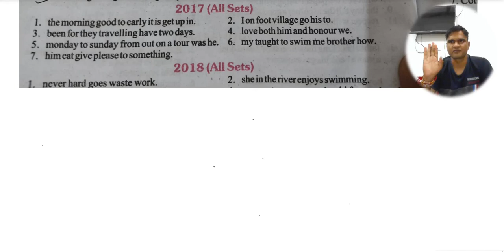Class 10 Up board reordering sentence 2017 (all sets) English grammar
vrenglishacademyreordering sentence| class- 10 up board English grammar Excellent

reorderingUp board reordering the sentences

Up board Examination m aaye huye sbi model papers k reordering sentences

Up board reordering sentence set (all sets) 2020..

Up board reordering sentence set (all sets) 2019..

Up board reordering sentence set (all sets) 2018..

Up board reordering sentence set (all sets) 2017..

Up board reordering sentence set (all sets) 2016..

Up board reordering sentence set (all sets) 2015.

Up board reordering sentence set (all sets) 2014.

Up board reordering sentence set (all sets) 2013..

l
Up board reordering sentence set (all sets) 2012..

Up board reordering sentence set (all sets) 2011..

Up board reordering sentence set (all sets) 2010..

Up board reordering sentence set (all sets) 2009..

Up board reordering sentence set (all sets) 2008..

Up board reordering sentence set (all sets) 2007..